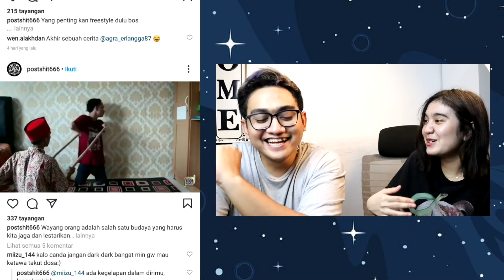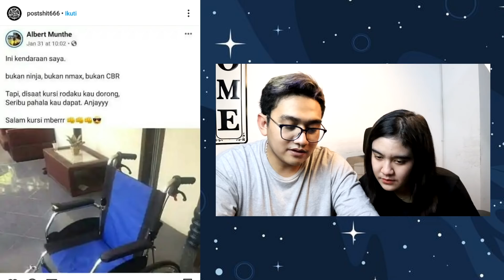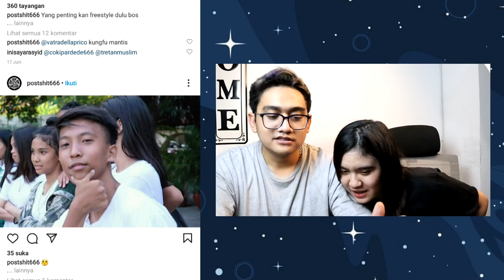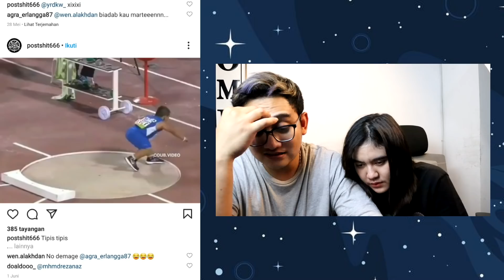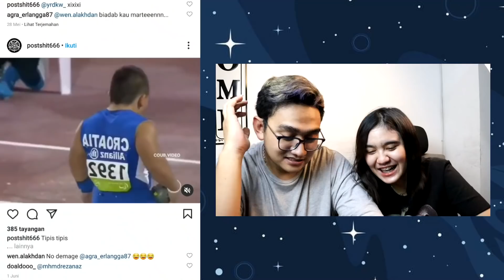VIDEO PALING GELAP DI DUNIA !!